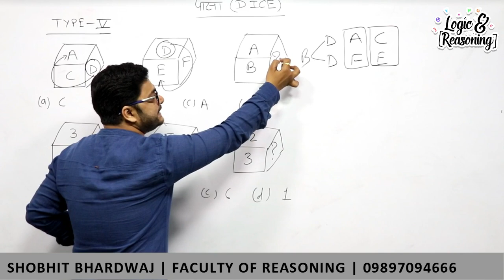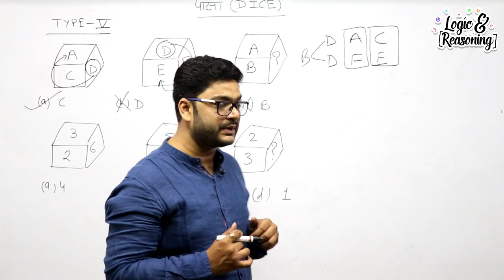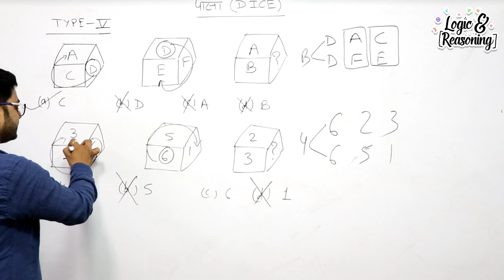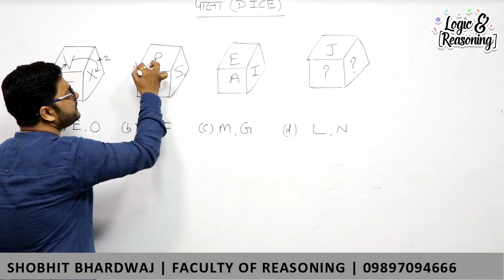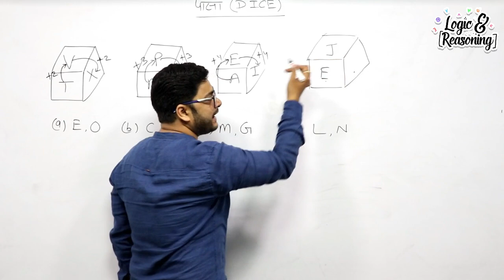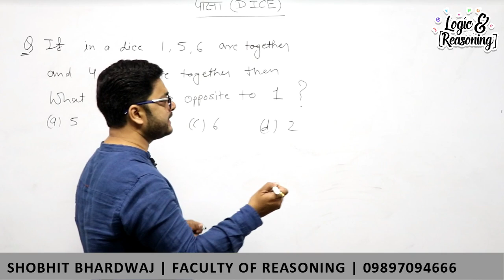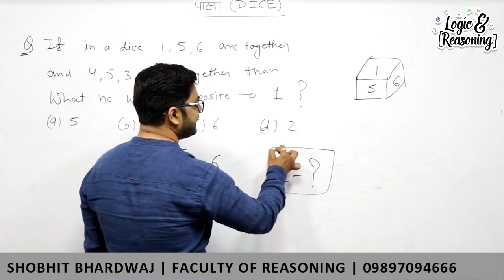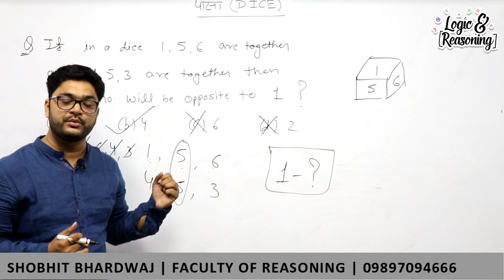Reasoning || Dice ( पासा ) | Part 5 | Perfectly Explained By Shobhit Sir | For Competitive Exams